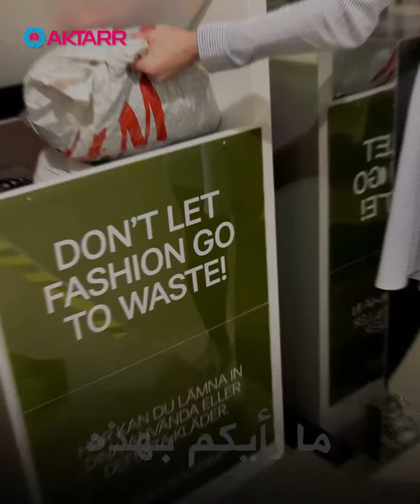إعادة تدوير الملابس في السويد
بنطالك القديم قد يتحول إلى سترة جديدة
خلال خمس ساعات فقط !
خدمة جديدة في